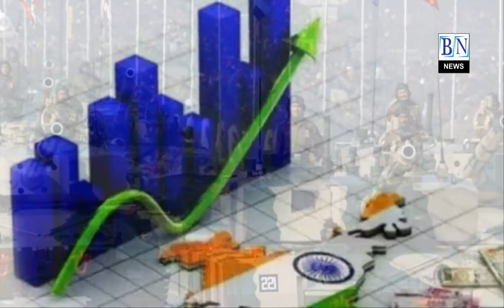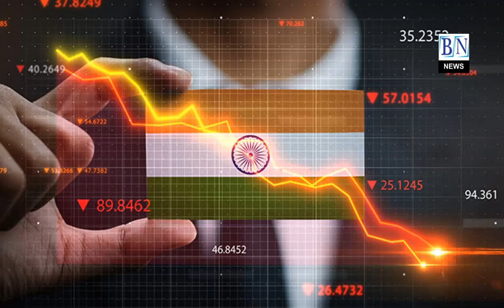2025 ല്‍ പ്രതിരോധകയറ്റുമതി കുതിച്ചുയരും;ഇന്ത്യ സൂപ്പര്‍ പവര്‍|India The Super Power bnnews tv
2025 ല്‍ പ്രതിരോധകയറ്റുമതി കുതിച്ചുയരും;ഇന്ത്യ സൂപ്പര്‍ പവര്‍|India The Super Power bnnews tv